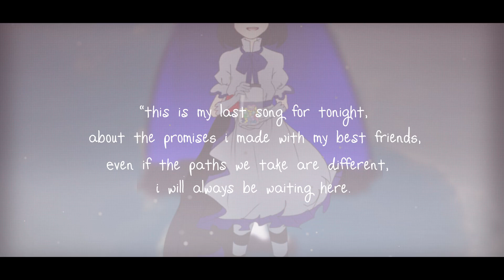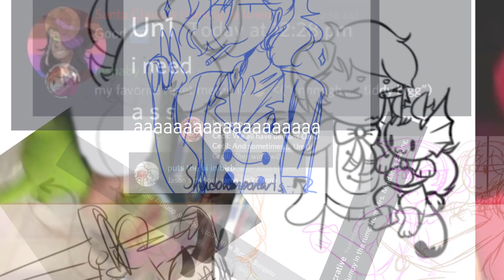REVOLVER (kanon69) | OC ANIMATION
“I will always be waiting here. So don’t forget.”

ARC 0

Though I still think Honey, I’m Home was compositely better, this is totally a step up from Phantom Pain. Magic Ring Night really inspired me for this one! Anyway, I hope you enjoyed this, it was really fun making under 10 days, ehehe.

Advance sorry for the lack of CCs on this one. Will probably add some in the future.

Have been in a rather not so good mental state in terms of creating and just managed to push through with this. My work has been unsatisfactory as of late and it's probably just another weird gap in my art progress. I'm sure it'll get better soon^^

Chapter 5: REVOLVER
(you are here)
ᴄʜᴀʀᴀᴄᴛᴇʀs ғᴏᴜɴᴅ ʜᴇʀᴇ:
ᴄʜᴀʀᴀᴄᴛᴇʀs ғᴏᴜɴᴅ ʜᴇʀᴇ:
• Portia Lorelei/ Beatrice Sterlitz/ Gretchen Rue
• Aneira Grimm
• Gabriel Hicks/ Adam
• Mary Hicks
• Jaiden Xhafer
• Magus Prince
• Lady Reso
• Willow Alcocer
• Silas Esmond
• Tabbris Alpin
• Carlisle Vera
• Hern Blaze
• Lola Rue
• Hans Rue
• Prima
• Claudia de la Cruz/ Eva
• Stephen Faustus
• Esteban

ᴄʀᴇᴅɪᴛs ғᴏʀ ᴄʜᴀʀᴀᴄᴛᴇʀ ᴅᴇsɪɢɴs
• Redpandaseas
• Moxiethesimplenerd
• Invireso
• Shadowmoon Arts
• Lucrative
•  Soladox
(me)

ᴀᴄᴄᴏᴜɴᴛꜱ
Tumblr Ask Account: the-reset-au
Tumblr Personal: soladox
Tumblr Art Account: solartdox
Personal Instagram: @resoladox
Personal Twitter: @resoladox

ɪɴsᴘɪʀᴀᴛɪᴏɴ
• Magic Ring Night (Kanon69)
• Phantom Pain (Kanon69)
• Judgment of Corruption (Akuno-P)

ᴡʜᴀᴛ ɪs ᴛʜᴇ ʀᴇsᴇᴛ ᴀᴜ?
The Reset AU is an Alternate Universe based on the Musical "Hamilton", but has since branched off to be something completely different due to the world the characters live in. The story is set in a fantasy RPG like world with all sorts of magic, gods, demons, dimensions and much more. Discrimination between races (demons, magic, non-magic, dark magic users) remain rampant due to all kinds of nasty prejudice, which remains as one of the main conflicts of the whole series.

The series, as it currently is, follows the current unfortunate cast as they're thrown into the mix of god drama and issues surrounding the current world they live in. Not everything is what it seems to look like on the surface.

Please follow the-reset-au for more updates on the story.